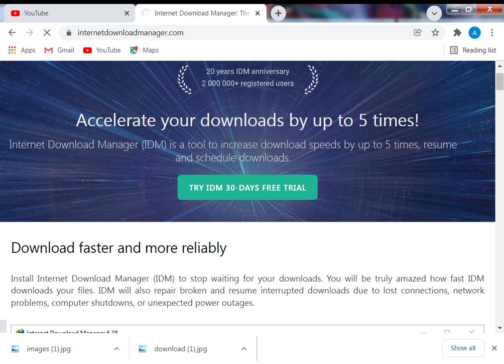HOW TO DOWNLOAD INTERNET DOWNLOAD MANNAGER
Assalam O Alikum! it is my PZ TECH gaming channel